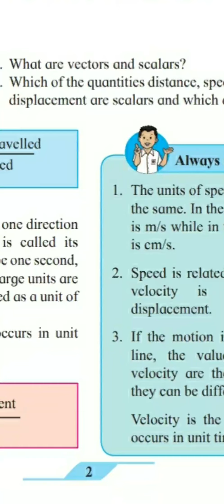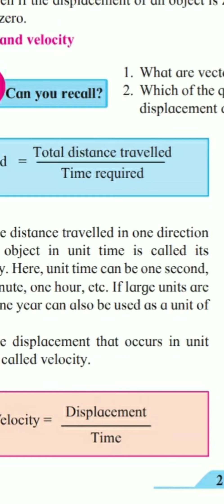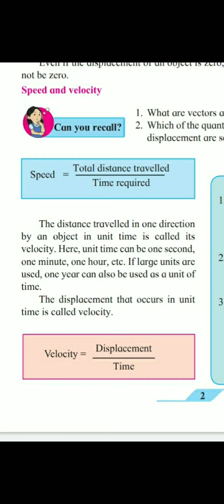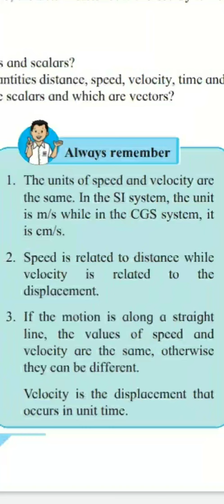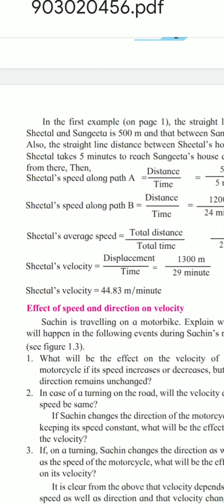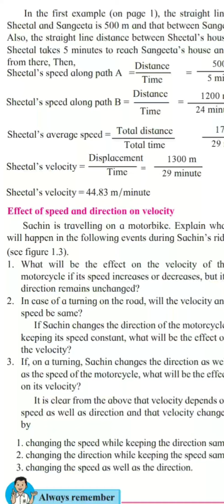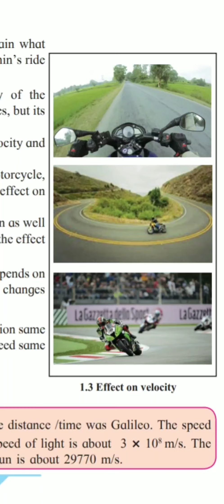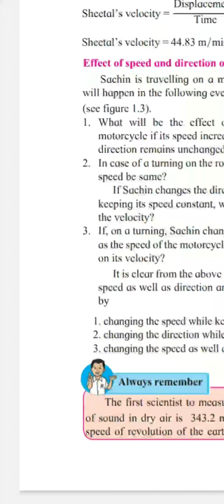Speed and velocity :Laws of motion, standard 9th